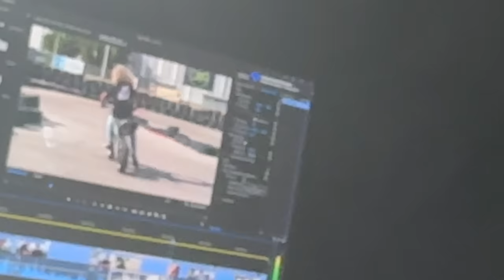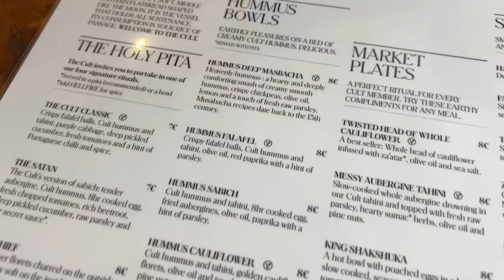vou morar no Tesla?